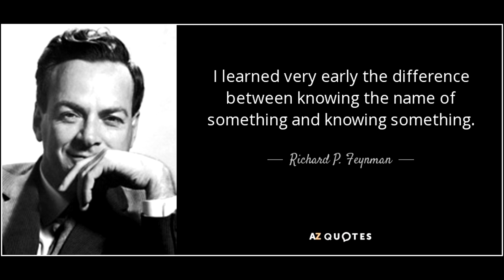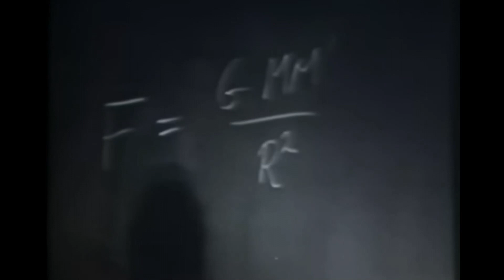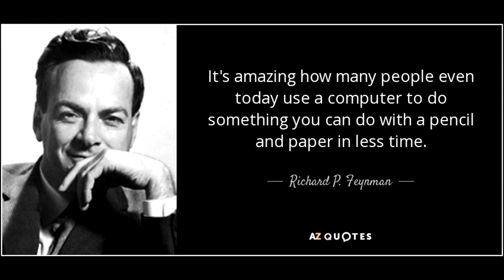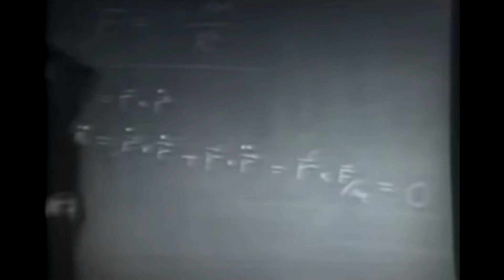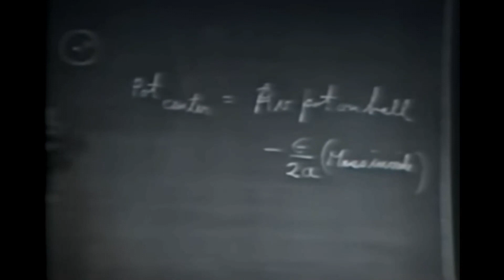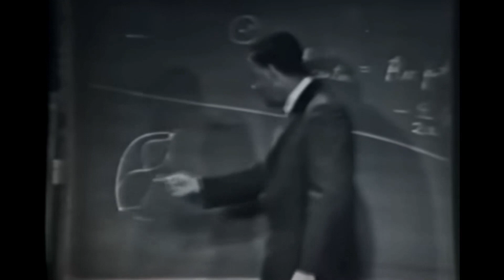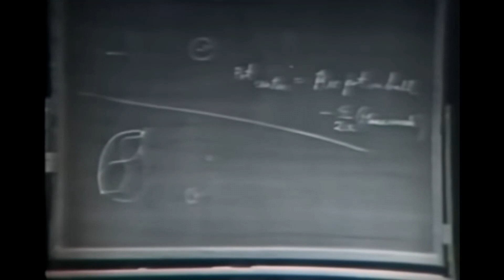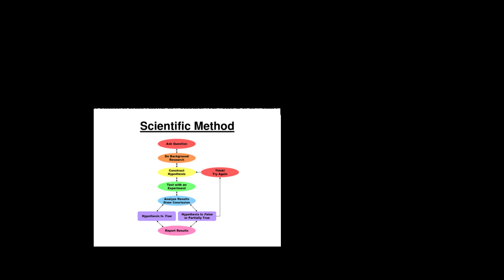The Truth - Flat Earth / Globe Earth Richard Feynman-The Character of Physical Law Pt3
Richard Feynman-The Character of Physical Law PT3:
The Great Conservation Principles

Every Donation is very much appreciated and only used to bigger the stream and the content shared.

CHECKOUT The New Solution to youtubes Censorship,
video watching/uploading PLATFORM. created by a truther ..
(easy site to navigate and upload, live stream,embed youtube vids. TRUUTUBE.COM

PANELIST with content to check out